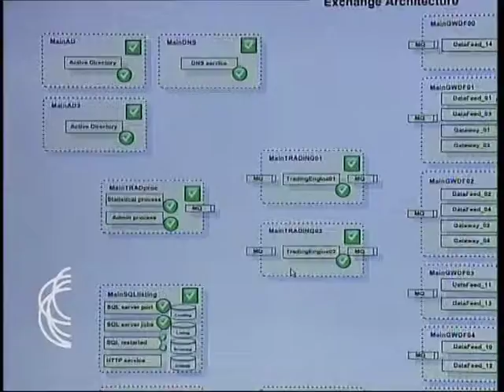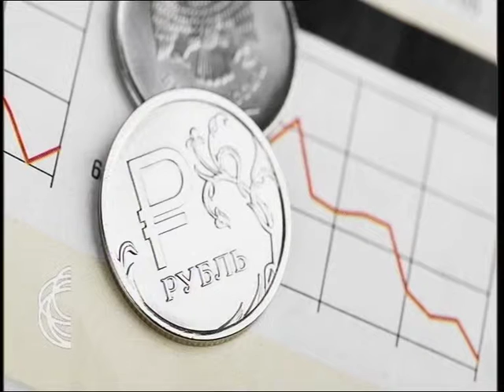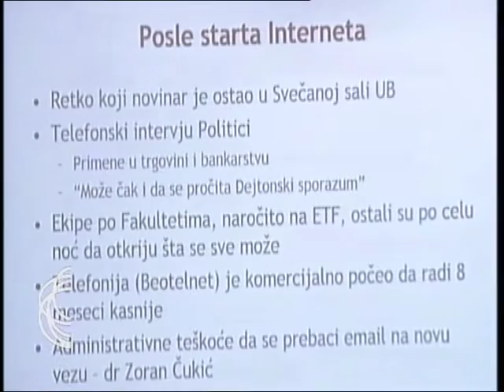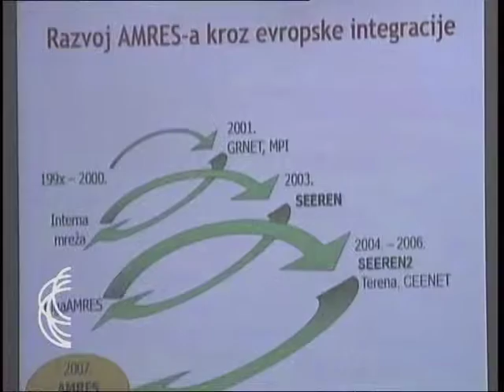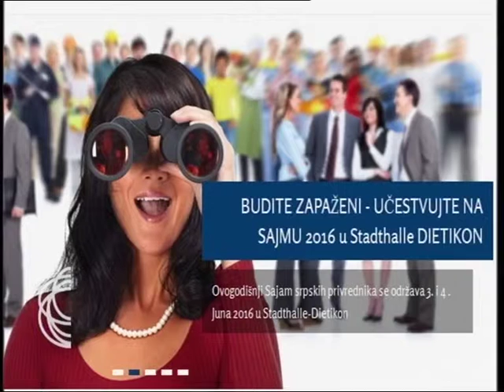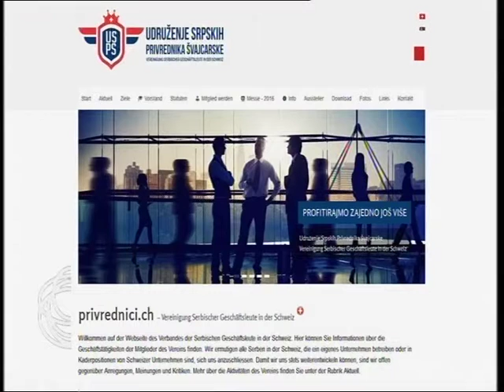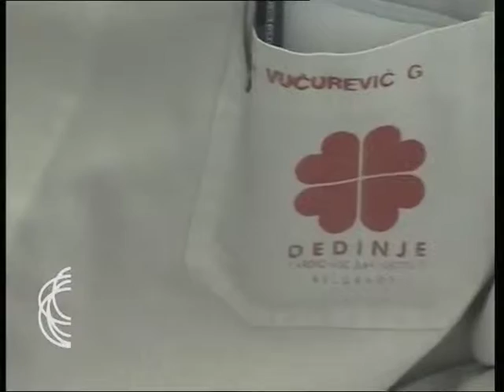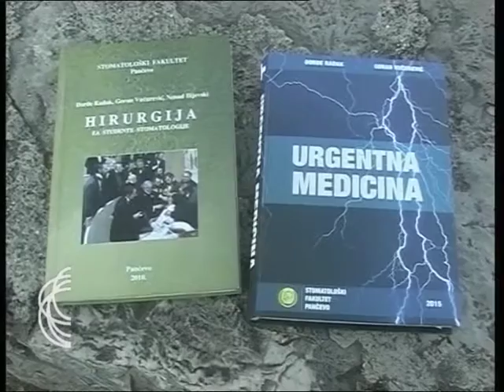SRBIJA NA VEZI - cetvrtkom 10. 03. 2016.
U februaru je Beogradska berza pridružena regionalnom SEE-Link projektu. Investitori iz celog sveta sada mogu da vide čime se trguje na našoj berzi, ali i kakve se mogućnodsti ulaganja otvaraju i za srpsku dijasporu širom sveta. Iskustvo je pokazalo da se preko berze investira samo ako se odmah vidi da li je to isplativo. Gost emisije direktora Beogradske berze Siniša Krneta.

U Švajcarskoj se 3. i 4. juna 2016. godine održava Sajam srpskih privrednika. Biće to prilika da se na jednom mestu okupe privrednici na Poslovnom forumu i izlagači koji će imati prilku da se sretnu sa predstavnicima Privredne komore Švajcarske. Gost emisije predsednik Udruženja srpskih privrednika Švajcarske Stojan Stevanović.

Povezivanje stanovnika srpskih i slovenačkih gradova usmereno je na  stvaranju uzajamnog prijateljstva i saradnje i traženju mogućnosti za zajedničke projekte u bilo kojoj oblasti privrede, kulture ili sporta, kao i za zajednički nastup na evropskim tržištima. Najnoviji primer je bratimljenje Vrbasa i Moravskih Toplica. Iz Maribora se javlja Rade Bakračević.

Internet danas koristi tri i po milijarde ljudi. Kod nas je uveden pre dve decenije. Na Dan Univerziteta u Beogradu, Računski centar univerziteta povezao je Akademsku mrežu, a samim tim i našu zemlju na Internet. Zajedička inicijativa ljudi sa Univerziteta i Telefonije, utoliko je bila značajnija jer je to bilo vreme sankcije za obrazovanje i nauku, ali ne i za telekomunikacije.
Urednik i voditelj emisije Boban Kovačević